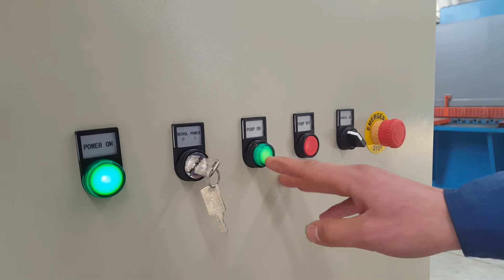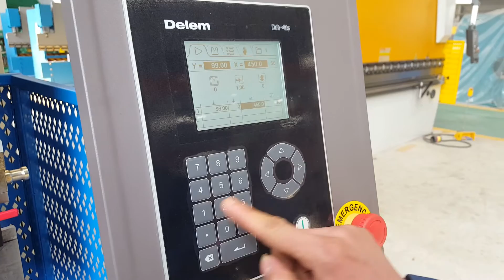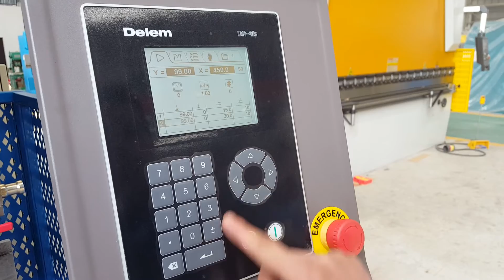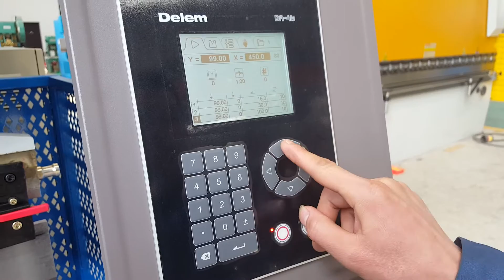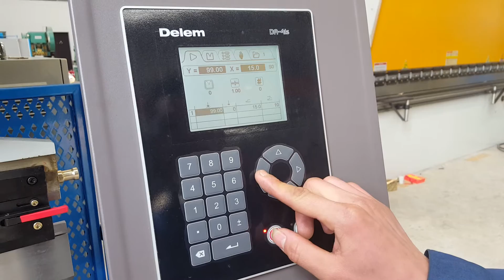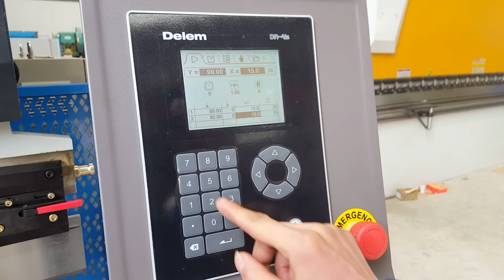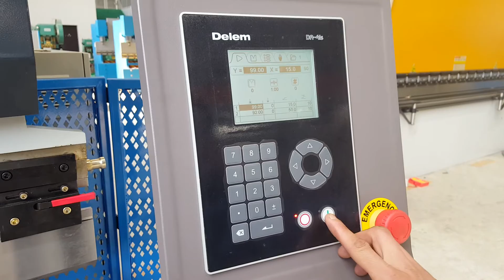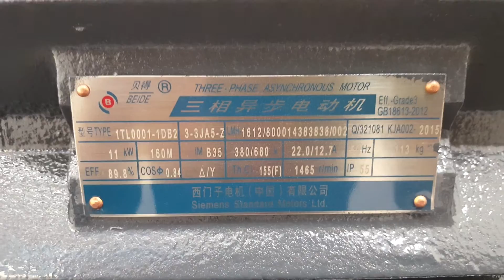KRRASS Industrial 125 Ton Hydraulic Press Brake with Delem DA41s NC Programmer Metal Bending Machine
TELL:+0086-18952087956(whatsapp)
Skype:njkrrass